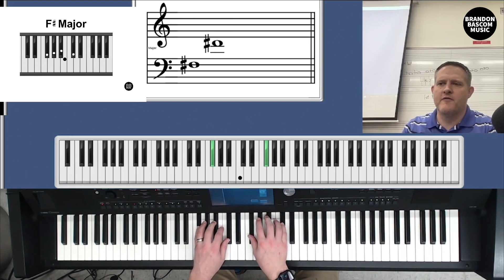5-Finger Patterns at the piano F# Major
In this video I go over playing the 5 finger patterns in C Major.